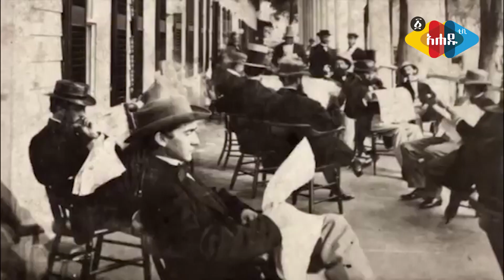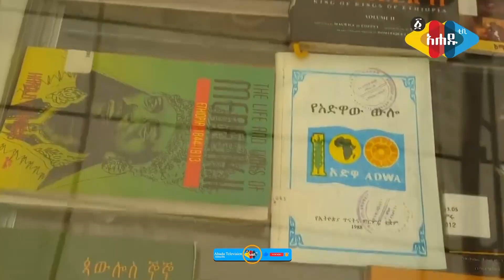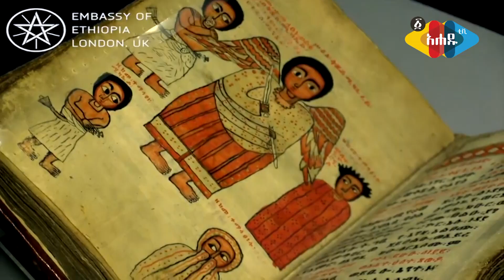Ahadu TV : ፍርሃት ጥላ ያጠላበት ጋዜጠኝነት (ክፍል1)